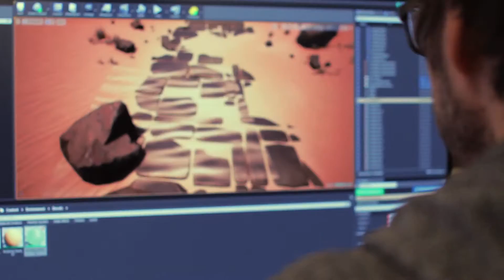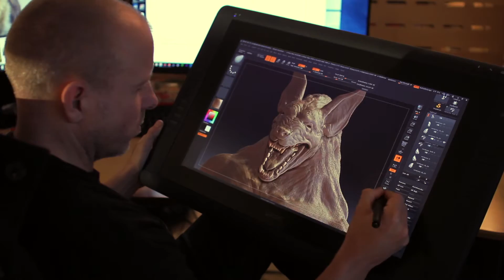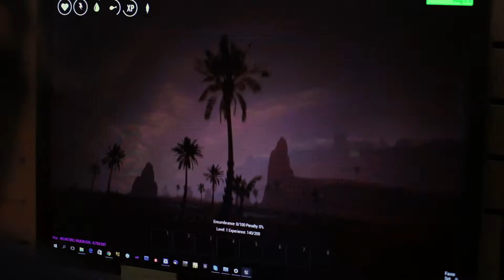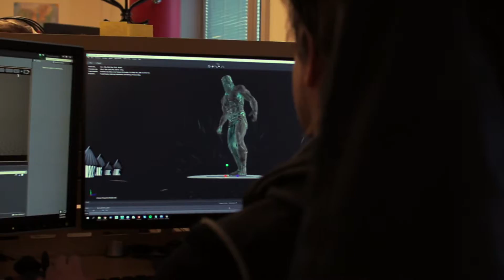Conan Exiles Gameplay Trailer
Funcom released a gameplay trailer for Conan Exiles, the open world survival game due to launch on Steam Early Access in January 2017.